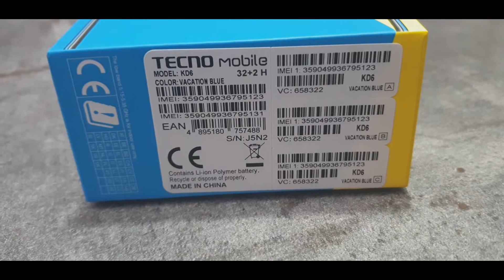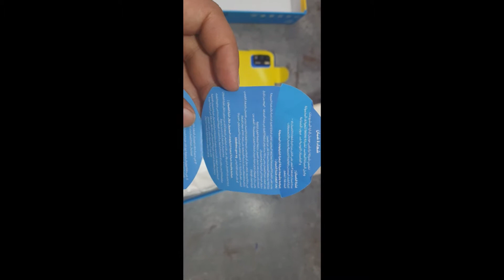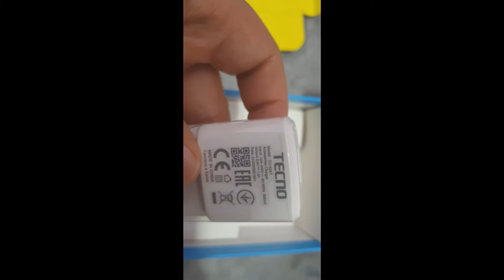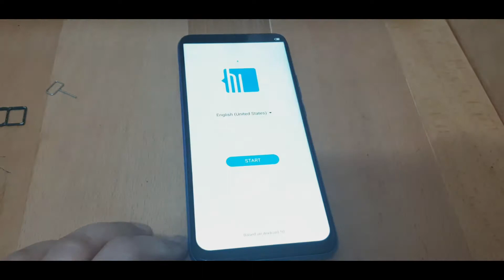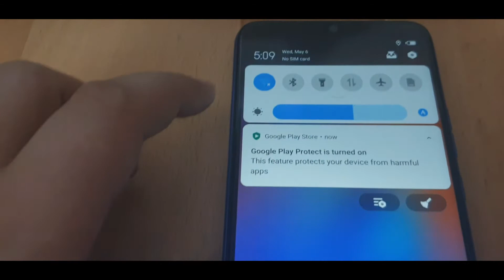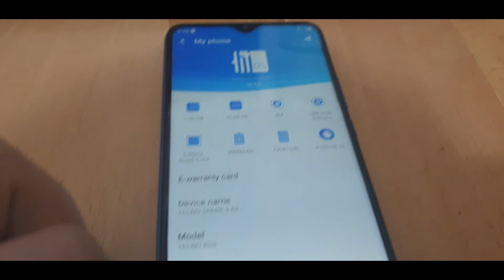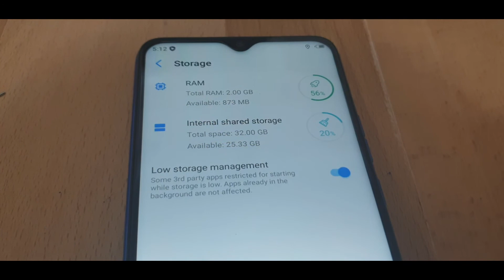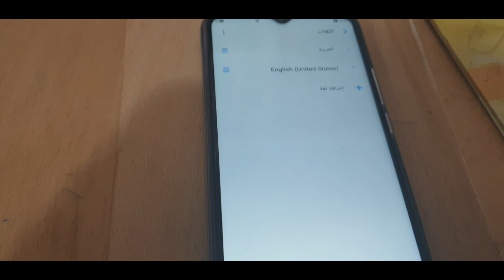فتح علبهTECNO Spark 5 Air، بالعربيه: تيكنو سبارك 5 اير، العلامة : تيكنو، صدر في مايو 2020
هاتف محمول من النوع الاقتصادى
تنبية هام:-
لا يوجد أي انتهاك حقوق التأليف والنشر المقصود لأشرطة الفيديو. إذا كنت تواجه مشكلة في نشر هذا الضوت أو الصورة ، فيرجى الاتصال بي من خلال أحد الشبكات الاجتماعية أو نظام المراسلات الخاصة في YouTube. وبمجرد استلام رسالتك وتحديد أنك المالك الصحيح لهذا المحتوى ، فستتم إزالته ، ولا توجد دراما على الإطلاق. هذه القناة مخصصة للترويج للمحتوى . أحاول المساعدة في الترويج للمحتوى فقط.
ليست هناك حاجة لضربنا مخالفة.! حيث يمكننا حل المشكلة بسرعة!
»Important notice:-
Once I have received your message and determined you are the proper owner of this content I will have it removed, no drama at all. This channel is dedicated to promoting content. I'm trying to help promote content only.